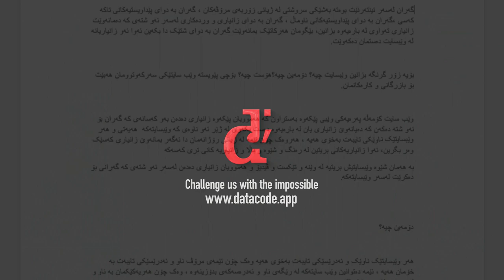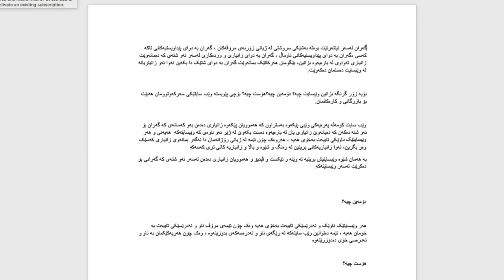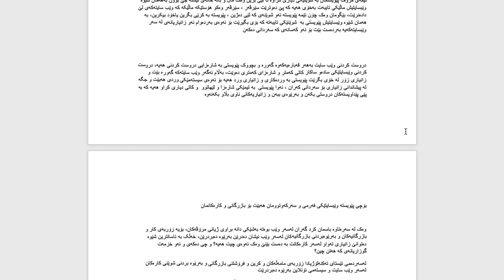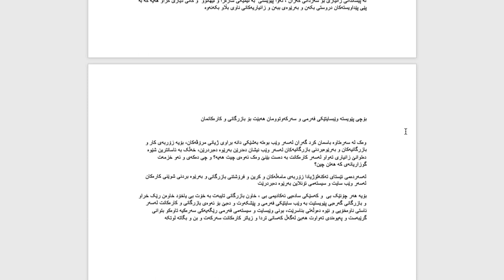کۆرسی فێرکاری دروست کردنی وێبسایت بە زمانی کوردی- بەشی یەکەم-وانەی یەکەم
کۆرسی فێرکاری دروست کردنی وێبسایت  لە سەرەتاوە تا کۆتایی بە زمانی کوردی لە لایەن کۆمپانیای داتاکۆدەوە لە چەند بەشێک پێک دێت و هەر بەشی لە ١٠ زنجیرە فێرکاری پێک دێت، لە وانەی یەکەم دا باسی ئەوە دەکەین وێبسایت چیە؟ دۆمەین چیە؟ هۆست چیە؟